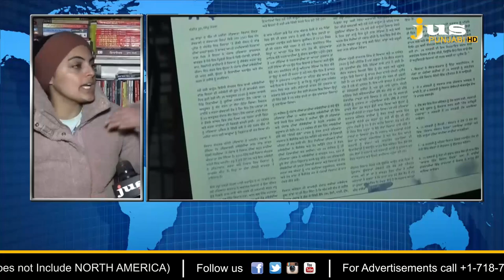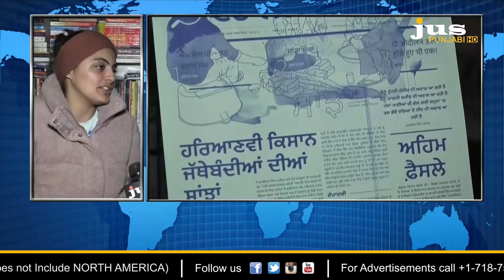Ajj Da Mudda With Aashmeeta || ਕਿਸਾਨ ਅੰਦੋਲਨ ਦੀ ਅਵਾਜ਼ ਬਣਿਆ 'ਟਰਾਲੀ ਟਾਈਮਜ਼' || Jus Punjabi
Available in Canada Karo Stream